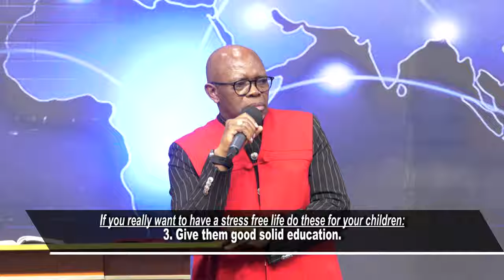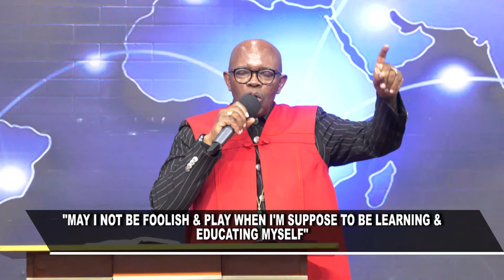Experiencing Total Deliverance 2 || Apostle Justice Blessing D.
We aim to help you break free from all bondages and live a life of freedom and victory. In this video, we will dive deep into total deliverance and share practical steps to experience it in your life. Whether you are struggling with addictions, past traumas, or any other form of bondage, this video is for you. Let's embark on this journey of experiencing total deliverance together.